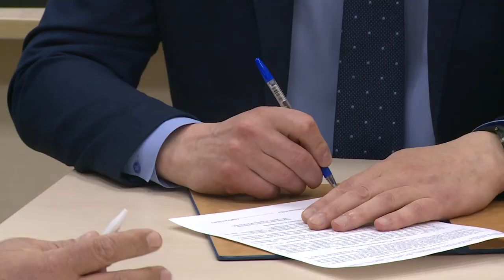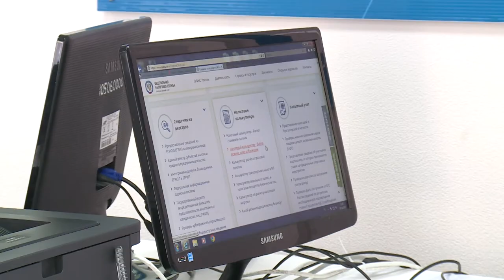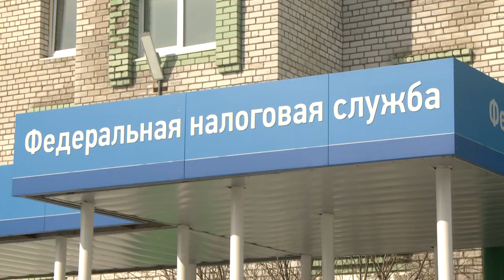Законодатели от 21.04.2021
Общественная палата Ненецкого автономного округа подписала соглашение о сотрудничестве с представителями региональных отделений политических партий. В соответствии с соглашением Общественная палата НАО сможет официально обучать наблюдателей от партий.

В региональной общественной приемной партии «Единая Россия» состоялся прием граждан
Рубрика: «ЕДИНАЯ РОССИЯ». Традиционно по средам региональные парламентарии ведут прием граждан в общественной приёмной во Дворце культуры «Арктика».

Окружные парламентарии оказали поддержку оленеводам. Восемь общин, ведущих хозяйствование на территории региона обратились к депутатам за помощью. Законодатели обещали разобраться.

Александр Лутовинов поздравил ветеранов органов внутренних дел с днём образования общественной организации. Накануне 30-летия Общественной организации ветеранов органов внутренних дел и внутренних войск России состоялось торжественное мероприятие.